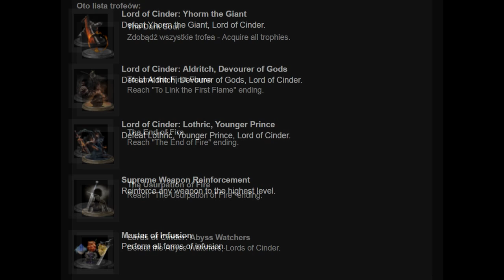Dark Souls 3 - Trophy list - Lista Trofeów - All Achievements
Moi drodzy - w playliście do której należy ten film znajdą się porady dotyczące trofeów i samej gry - zapraszam!

Dear readers in the playlist to which belongs this video, there will be a trophy guide and usefull hints for this game.
Oto lista trofeów - Trophy list:

The Dark Soul
Zdobądź wszystkie trofea - Acquire all trophies.

To Link the First Flame
Reach "To Link the First Flame" ending.

The End of Fire
Reach "The End of Fire" ending.

The Usurpation of Fire
Reach "The Usurpation of Fire" ending.

Lords of Cinder: Abyss Watchers
Defeat the Abyss Watchers, Lords of Cinder.

Lord of Cinder: Yhorm the Giant
Defeat Yhorm the Giant, Lord of Cinder.

Lord of Cinder: Aldritch, Devourer of Gods
Defeat Aldritch, Devourer of Gods, Lord of Cinder.

Lord of Cinder: Lothric, Younger Prince
Defeat Lothric, Younger Prince, Lord of Cinder.

Supreme Weapon Reinforcement
Reinforce any weapon to the highest level.

Master of Infusion
Perform all forms of infusion.

Master of Sorceries
Acquire all sorceries.

Master of Pyromancies
Acquire all pyromancies.

Master of Miracles
Acquire all miracles.

Master of Rings
Acquire all rings.

Master of Expression
Learn all gestures.

Ultimate Bonfire
Reinforce a bonfire to the highest level.

Ultimate Estus
Reinforce the Estus Flask to the highest level.

Covenant: Warrior of Sunlight
Discover Warrior of Sunlight covenant.

Covenant: Way of Blue
Discover Way of Blue covenant.

Covenant: Blue Sentinels
Discover Blue Sentinels covenant.

Covenant: Blade of the Darkmoon
Discover Blade of the Darkmoon covenant.

Covenant: Rosaria's Fingers
Discover Rosaria's Fingers covenant.

Covenant: Mound-makers
Discover Mound-makers covenant.

Covenant: Watchdogs of Farron
Discover Watchdogs of Farron covenant.

Covenant: Aldritch Faithful
Discover Aldritch Faithful covenant.

Untended Graves
Reach the Untended Graves.

Archdragon Peak
Reach Archdragon Peak.

Iudex Gundyr
Defeat Iudex Gundyr.

Vordt of the Boreal Valley
Defeat Vordt of the Boreal Valley.

Curse-rotted Greatwood
Defeat the Curse-rotted Greatwood.

Crystal Sage
Defeat Crystal Sage.

Deacons of the Deep
Defeat the Deacons of the Deep.

High Lord Wolnir
Defeat High Lord Wolnir.

Pontiff Sulyvahn
Defeat Pontiff Sulyvahn.

Dancer of the Boreal Valley
Defeat Dancer of the Boreal Valley.

Dragonslayer Armour
Defeat Dragonslayer Armour.

Old Demon King
Defeat Old Demon King.

Oceiros, the Consumed King
Defeat Oceiros, the Consumed King.

Champion Gundyr
Defeat Champion Gundyr.

Ancient Wyvern
Defeat Ancient Wyvern.

The Nameless King
Defeat Nameless King.

Enkindle
Light a bonfire flame for the first time.

Embrace the Flame
Become a Host of Embers for the first time.